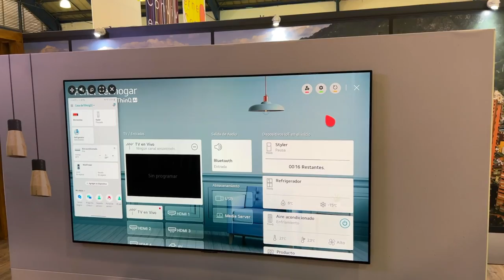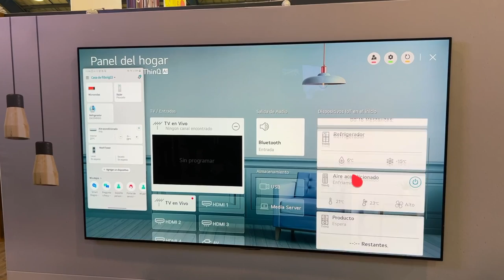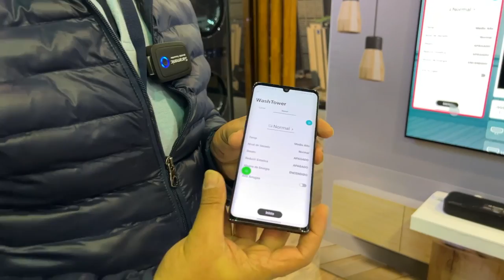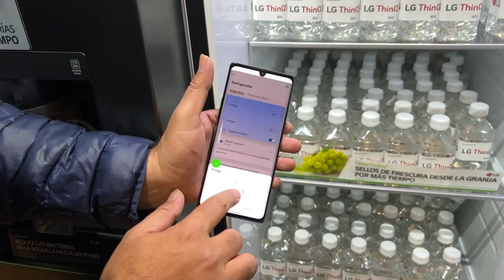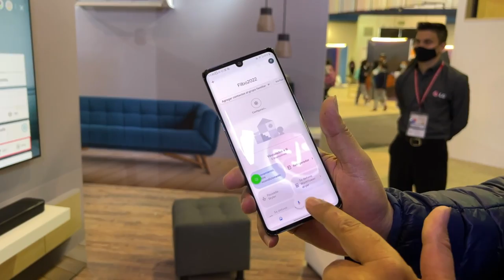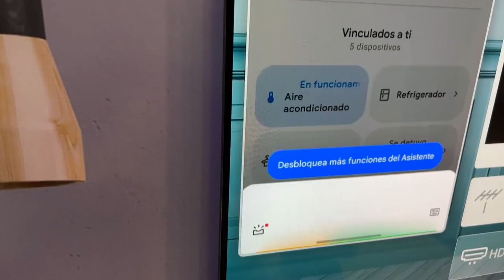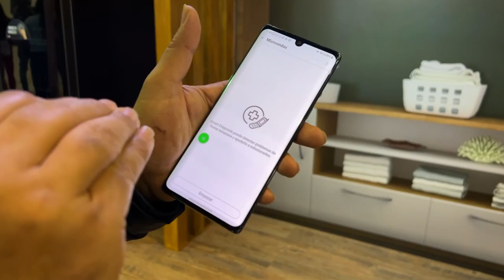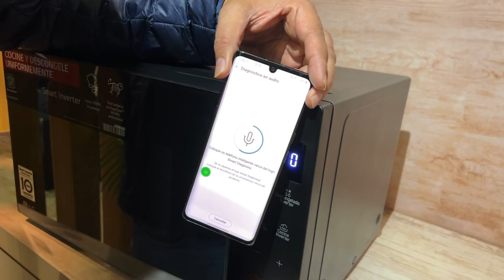ThinQ: El ecosistema de IoT de LG!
Hablemos de IoT o InternetDeLasCosas con LG a través de ejemplos del ecosistema de ThinQ!